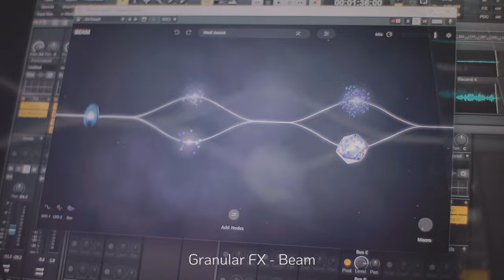갬성넘치는 장비와 연주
그저 갬-성

본체 소리가 흉악하게 훠어엉하다보니 마이크 쓰는게 부담스러웠었는데 이젠 더 과감하게 써보려구요

마이크는 맛이 항상 좋아요 이야